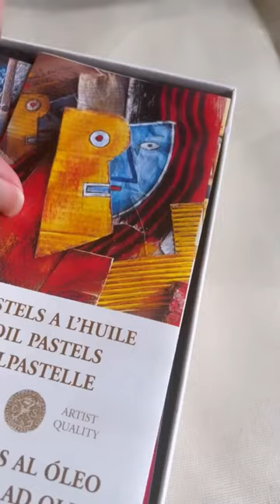Landscape Oil Pastel Drawing. Using Sennelier oil pastels for the first time!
My first attempt at using Sennelier oil pastels. They are so beautifully creaming in texture. I can’t wait to use them more!

I'm Louise, a mixed media artist and expert within art history who creates original works of art and provides artists which expert knowledge to help them become more confident with their artistic capabilities within an industry that is quite intimidating.

○ Canon 550d / iPhone 12 mini
○ Ring light

♫ TOOLS, RESOURCES, MUSIC ♫
○ Editing software: Adobe Premiere Rush

AFFILIATE LINKS: From time to time, links used in this description may be affiliate links, which means if you decide to purchase through one of those links, you won't pay any extra, but we will get a little commission!